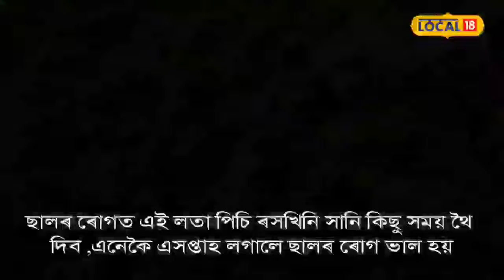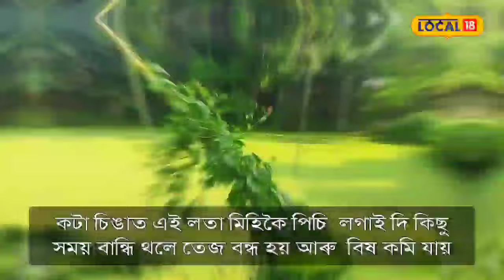Medicinal Plants in Assam : অসমৰ বাটে ঘাটে এতিয়া উভৈনদী এবিধ লতা হৈছে জাৰ্মানী লতা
Medicinal Plants in Assam | আমি সদায় অৱহেলা কৰি অহা জাৰ্মানী লতা, বিভিন্ন গুণৰ অধিকাৰী এই বনৌষধৰ উপকাৰিতাৰ বিষয়ে জানেনে?